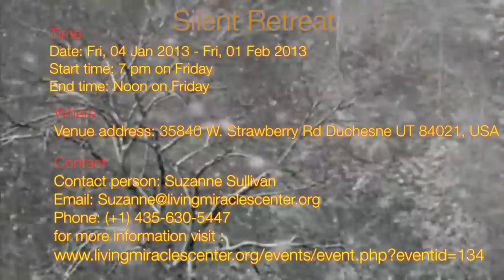Retreats with David Hoffmeister and Jennifer Hadley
David & Jennifer share the Joy! *